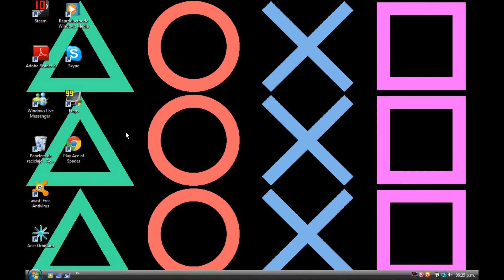donkey kong : clasico juego troll